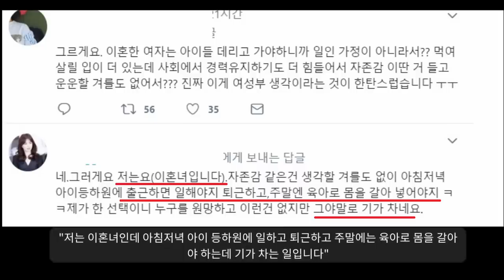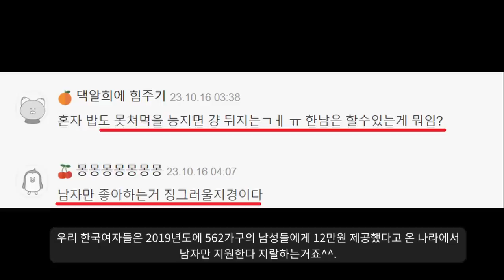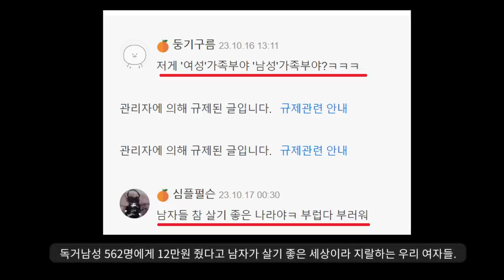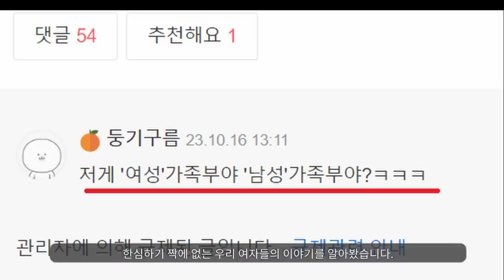재밌는세상............. "폐지 해야겠지?"